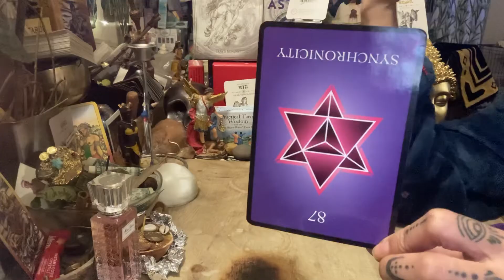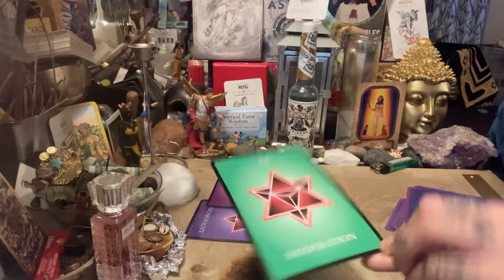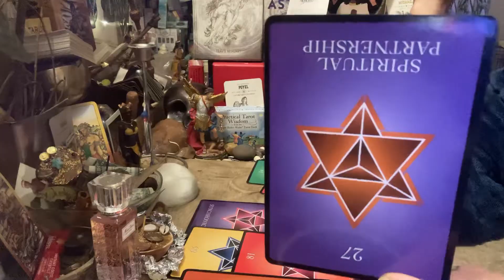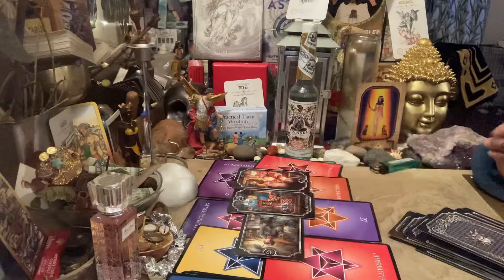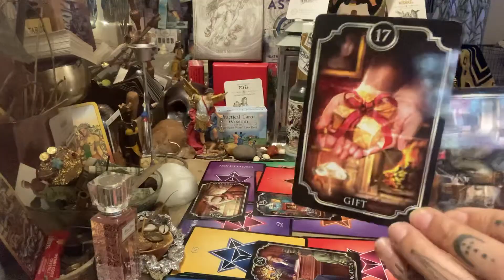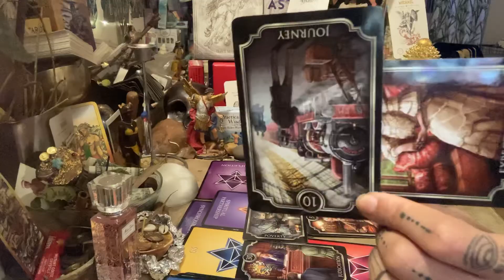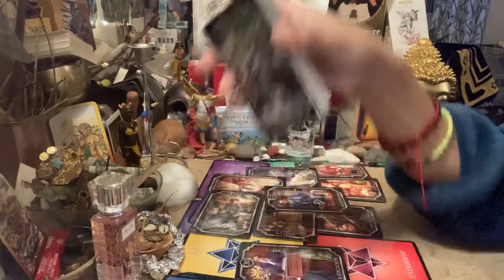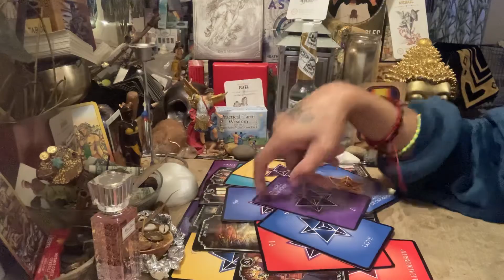DAMNN😩TWINFLAME🔥HOW YOU DO THIS?❤️💍⚰️ DIVINE IS SHOCKED TOO😳🙏🏼